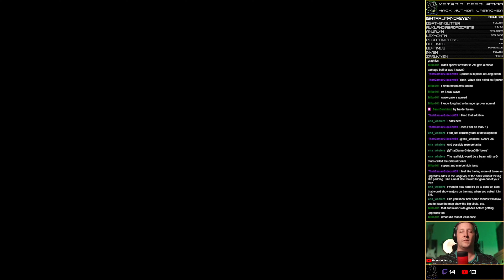Metroid Desolation #2 - There And Back Again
[Hack Author] jasinchen

Desolation is a hack of Zero Mission where Samus has been hired to investigate why the water on the planet has disappeared. There are multiple endings to the hack and it is a very enjoyable experience, especially for Zero Mission.